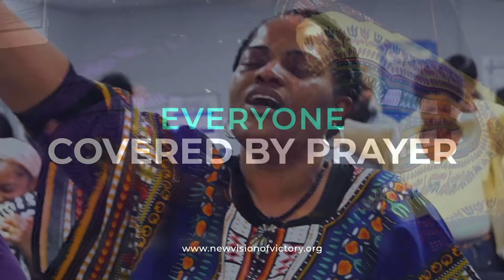We Need Instruction From The Lord | Something Better Series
DO NOT BACKSLIDE!!! If you have not watched Apostle Cunningham teach this message then you are missing out. Going through so many emotions & having the soul and mind in a constant battle cause of suffering can be quite challenging. But God gave a word to our Apostle to disrupt the communication of the enemy.

To join New Vision, Accept Jesus Christ as your savior, or receive prayer form our prayer ministry

Have a desire to receive a blessing from the Lord & Give into our ministry: